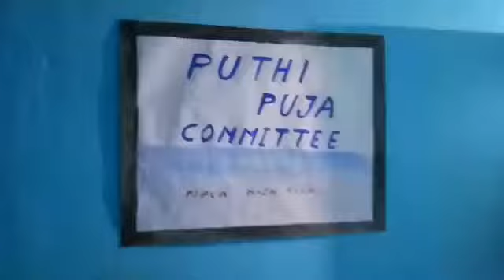Saraswati Puja के जगह पुथि पूजा करते है Kudmi समाज के लोग | Jharkhand | The New Glasses Report